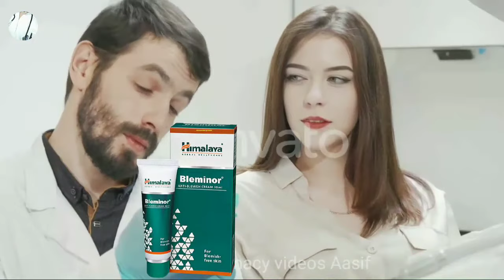चेहरे का काला होना ,दाग,धब्बे,झाईया,दाने के निशान हमेशा के लिए गायब Bleminor cream use in Hindi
My name Mohd Aasif

Join us on a captivating journey through the intricate workings of the human body and the latest advances in medicine. At pharmacy video Aasif Explorers, we are dedicated to providing accurate, reliable and easy-to-understand medical content
that empowers you to take charge of your health and wellness.​
Do not take medicine after watching video. ​
Please consult your doctor.​